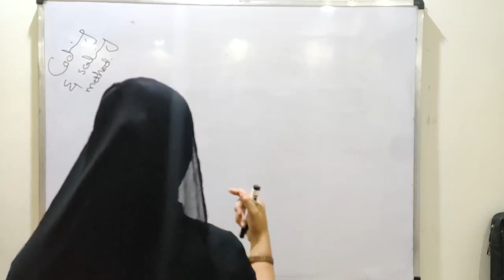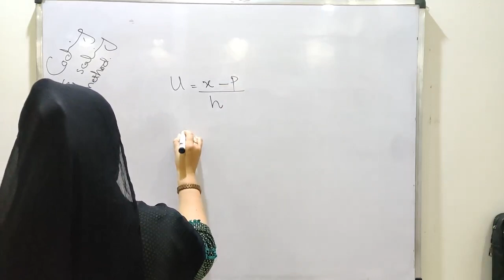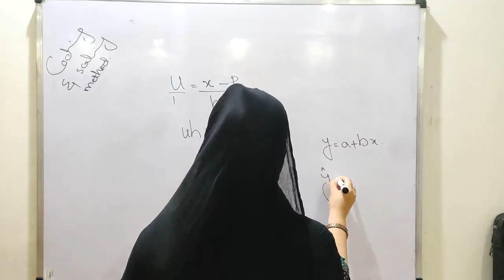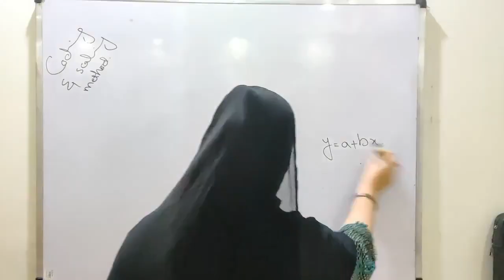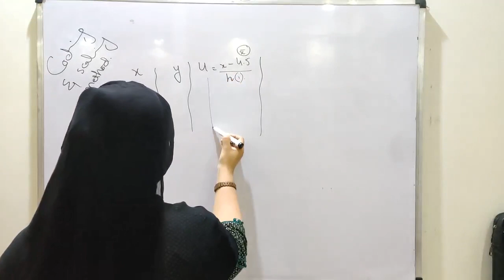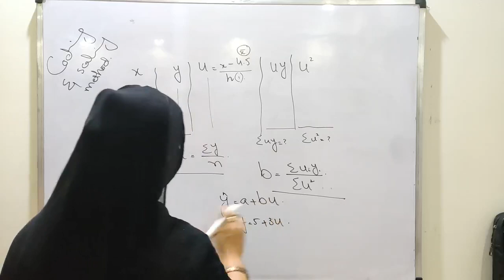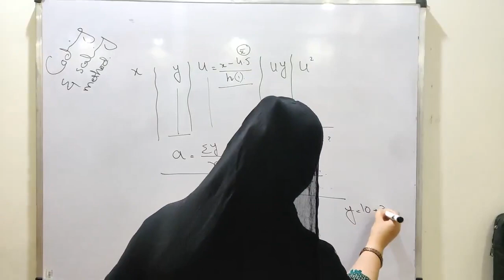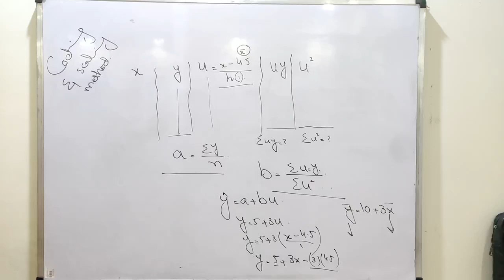Coding and scaling general method ch 14 lec 10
Coding and scaling general method
Properties of least square line
Example of regression
Least square line and residual
Deterministic and probabilistic model
Linear regression discussion
Scatter diagram and regression line
Deterministic and probabilistic model and relations
Regression
Relation between two variables